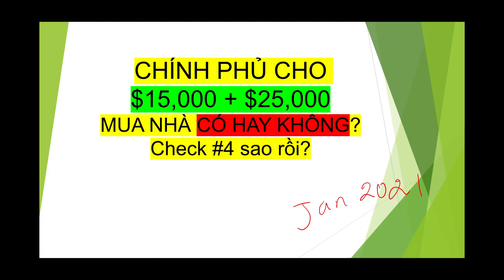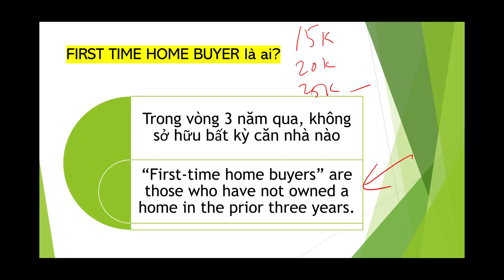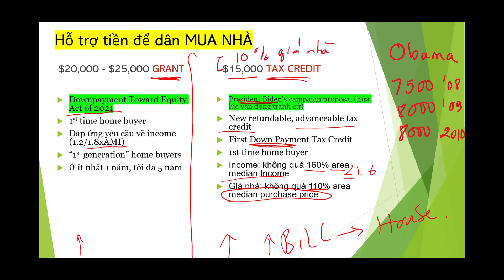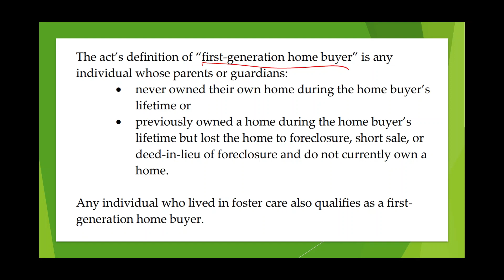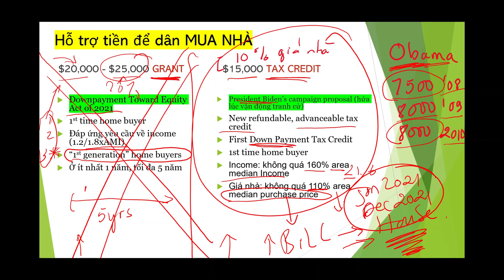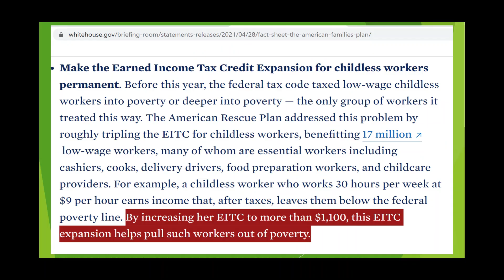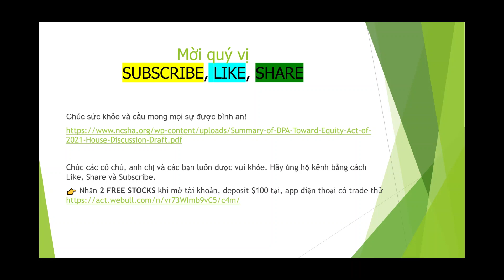CHO $15,000 $20,000 $25,000 MUA NHÀ đã thông qua chưa? Check #4 I ĐỘC THÂN được gì từ gói $1800 tỷ